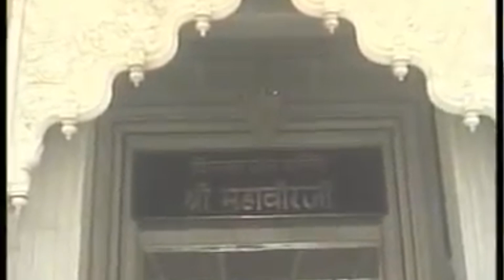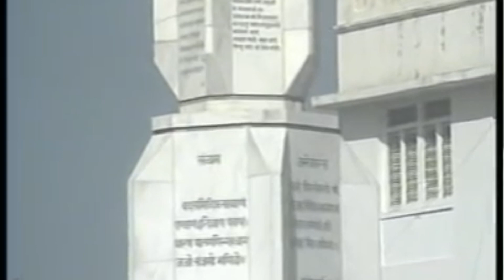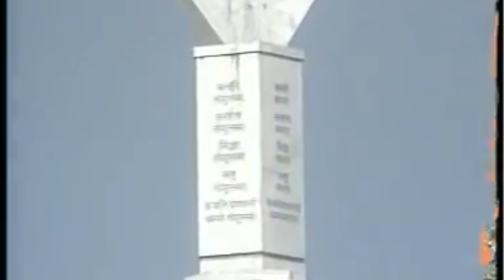जैन भजन। चांदनपुर के गांव में। Chandanpur Ke Gaon Mein | Rajender Jain |Seema Dey | Video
Song : Chandanpur Ke Gaon Mein
Singer: Rajender Jain |Seema Dey
Album: Jain Bhajan Sangrah
Producers: Amresh Bahadur, Ramit Mathur
Label: Yuki